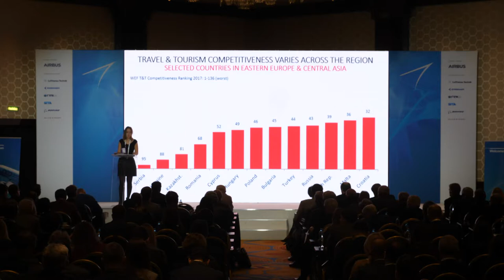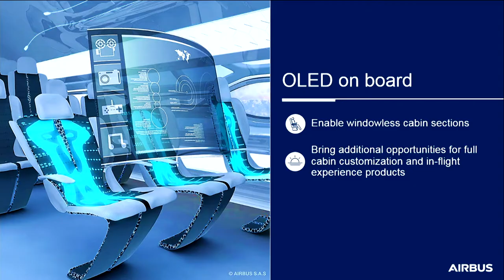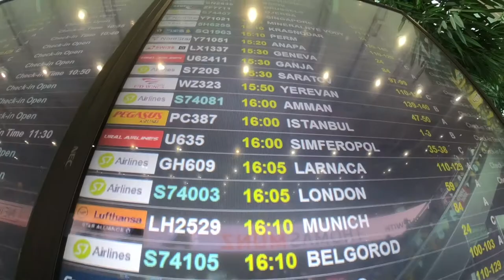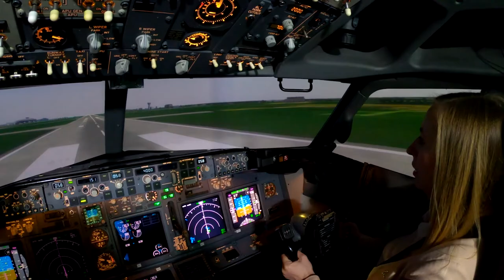Будущее авиации и туризма: видеосюжет с форума "Крылья будущего"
Первую сессию форума "Крылья будущего — 2018" посвятили будущему авиации и туризма — эксперты сделали свои прогнозы и рассказали о том, что они хотели бы видеть в развитии этого направления. Главный вопрос: как соблюсти баланс между желаниями авиапроизводителей внедрять инновации, возможностями авиакомпаний и пассажиров платить за них. Ответ на него искали участники первой сессии отраслевого форума.